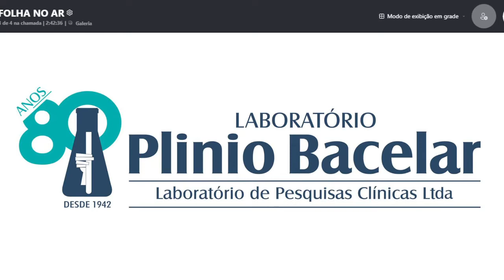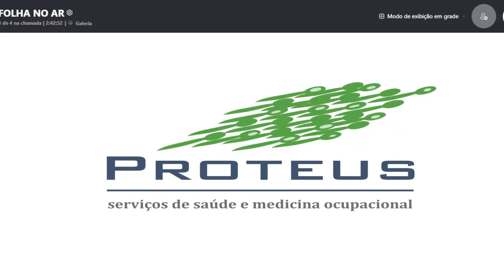Folha no Ar 04/05/22 - Entrevista com Elaine Leão, presidente do Siprosep 03